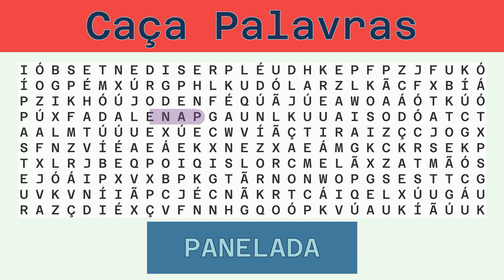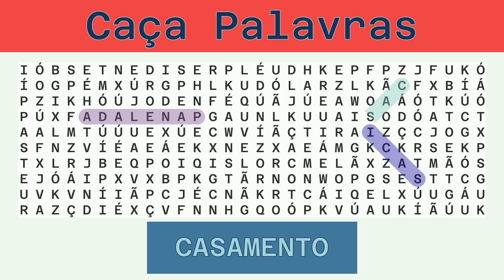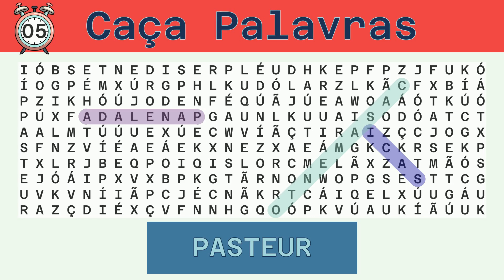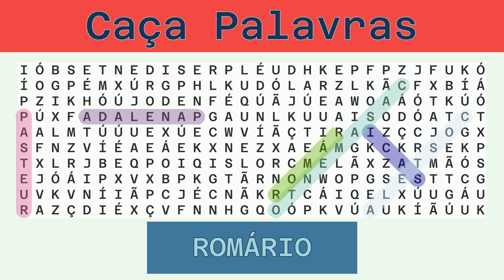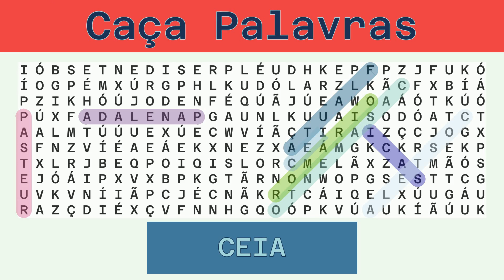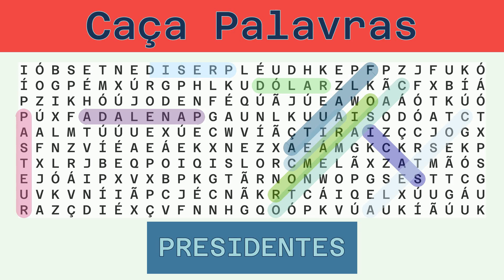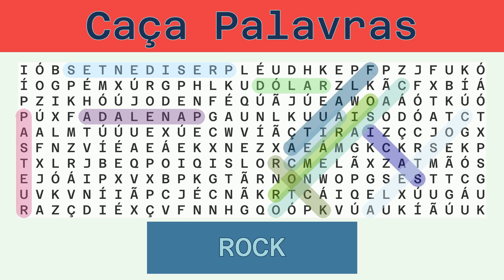Caça Palavras - Desafio do Dia 13/07/2022 - Difícil - Diversos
Palavras a serem buscadas:
PANELADA, SACI, CASAMENTO, PASTEUR, COSTELA, ROMÁRIO, FLAUTA, CEIA, DÓLAR, PRESIDENTES, ROCK,

Solução:
00:30 PANELADA
01:07 SACI
01:40 CASAMENTO
02:18 PASTEUR
02:54 COSTELA
03:30 ROMÁRIO
04:06 FLAUTA
04:41 CEIA
05:14 DÓLAR
05:48 PRESIDENTES
06:28 ROCK